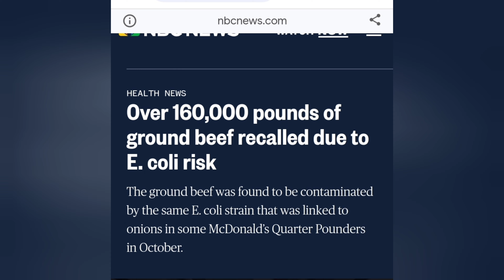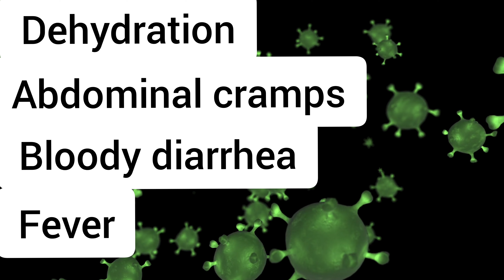Ground beef recalled nationwide due to suspected E. coli contamination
"Could your favorite burger be putting your health at risk? Wolverine Packing Co. has recalled over 167,000 pounds of ground beef due to E. Coli O157:H7 contamination. In this video, we cover:

• Which products are affected
• Symptoms and risks of E. Coli
• Tips to stay safe while dining out or cooking at home
• What restaurants and customers should do during a recall

Stay informed and protect yourself from foodborne illnesses. Watch now to learn everything you need to know about this major recall!"